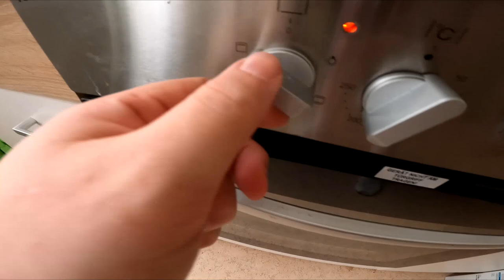Ramses Kitchen | How to eat ERDBEERBRÖTCHEN !!!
Beim Besuch von Juel und Thomas gab es ein kleines Geschenk in Form eines Erdbeerbrötchens zum testen ...  wie schmeckt das und vor allem wie isst man das am Besten ? Mikrowelle ? Backofen ? Roh ? Wasserbad wie ein Hefekloß :D Dem wollte ich auf die Spur gehen ...